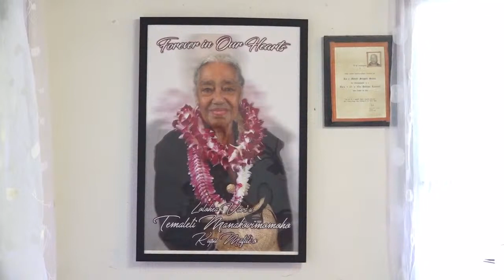Failotu Me’afaka’eiki 'o 'Inoke Fotu Mafile'o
Live from Kolomotu'a, Tongatapu, Kingdom of Tonga. 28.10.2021